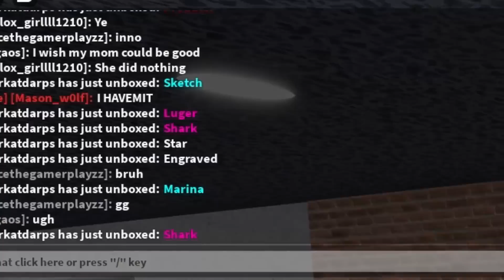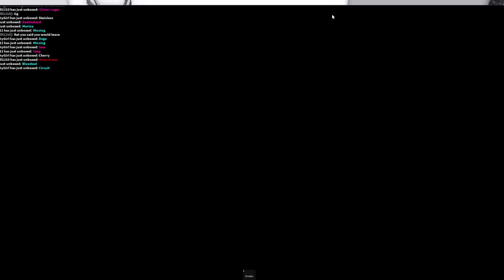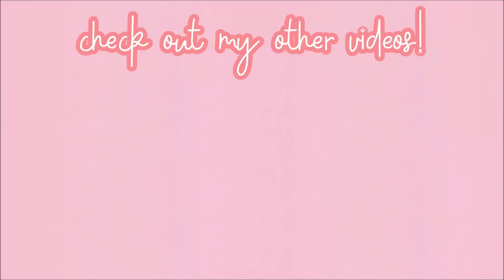NEW SAINT PATRICK UPDATE IN ROBLOX MURDER MYSTERY 2??